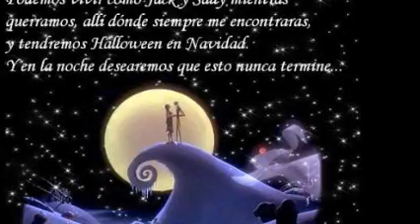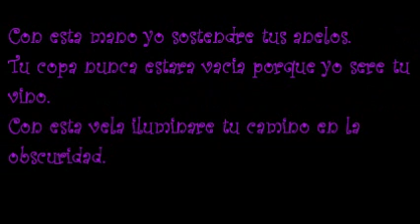Everytime We Touch Jack Skellington y Sally